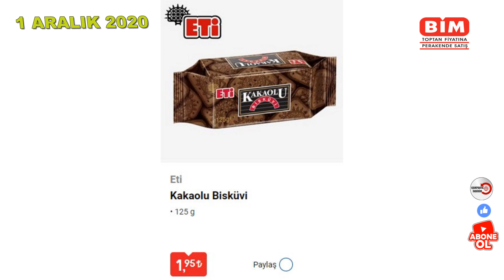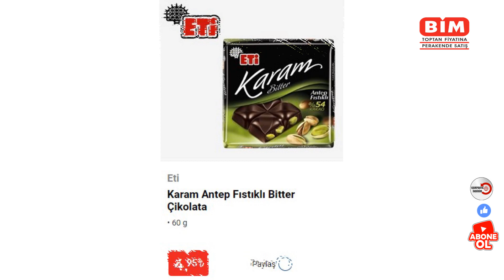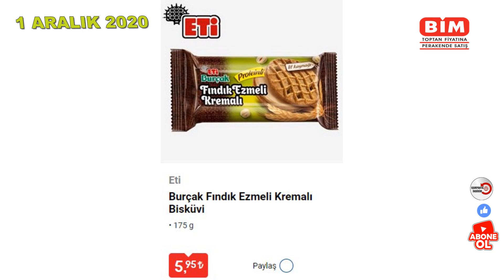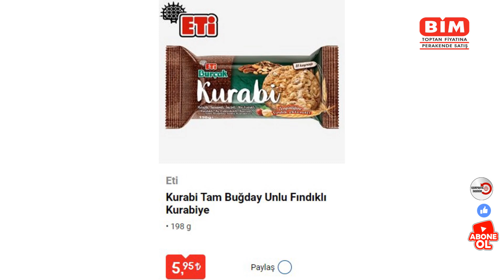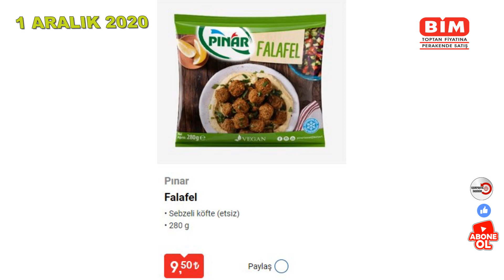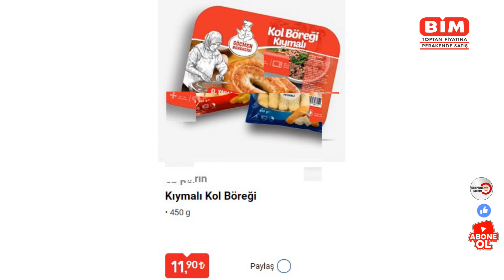BİM 1 ARALIK 2020 |BİM DE BU HAFTA|BİM YENİ KATALOG | BİM AKTÜEL ÜRÜNLER ...